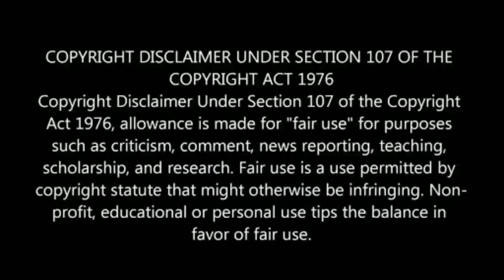அஜித் படத்தை பயன்படுத்திய காவல்துறை-BBC யில் செய்தி | Police used Ajith Photo news in BBC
அஜித் படத்தை பயன்படுத்திய காவல்துறை-BBC யில் செய்தி ...

Police used Ajith Photo news in BBC news channel...
𝐀𝐧𝐲 𝐯𝐢𝐝𝐞𝐨 𝐨𝐫 𝐢𝐦𝐚𝐠𝐞𝐬 𝐢𝐧 𝐭𝐡𝐢𝐬 𝐯𝐢𝐝𝐞𝐨 𝐡𝐚𝐬 𝐛𝐞𝐞𝐧 𝐮𝐬𝐞𝐝 𝐨𝐧𝐥𝐲 𝐭𝐨 𝐜𝐨𝐧𝐯𝐞𝐲 𝐦𝐞𝐬𝐬𝐚𝐠𝐞𝐬 𝐭𝐨 𝐭𝐡𝐞 𝐯𝐢𝐞𝐰𝐞𝐫𝐬. 𝐈 𝐝𝐨𝐧'𝐭 𝐢𝐧𝐭𝐞𝐧𝐝 𝐭𝐨 𝐢𝐧𝐟𝐫𝐢𝐧𝐠𝐞 𝐭𝐡𝐞 𝐜𝐨𝐩𝐲𝐫𝐢𝐠𝐡𝐭 𝐨𝐟 𝐚𝐧𝐲𝐨𝐧𝐞.